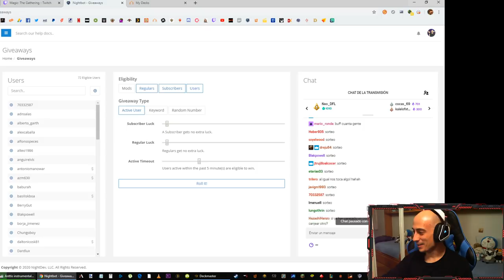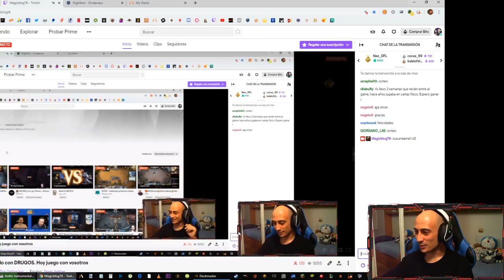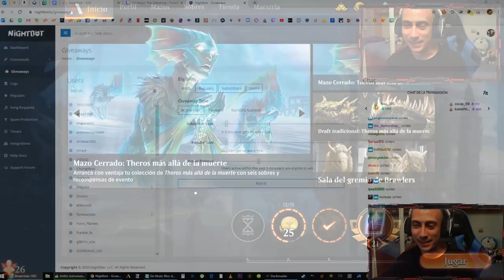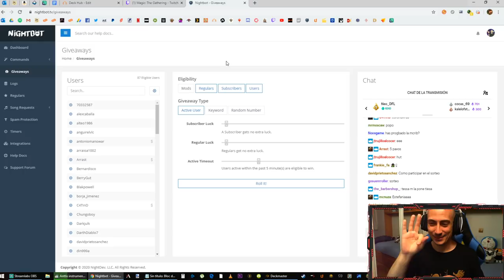Vuelta a la diversión. Jugando con drugos (DIRECTO RESUBIDO)